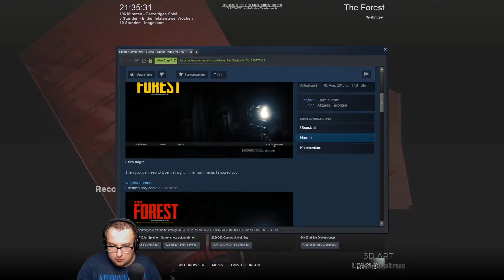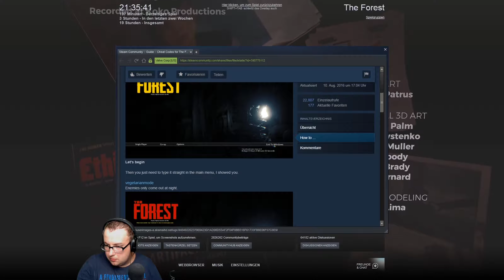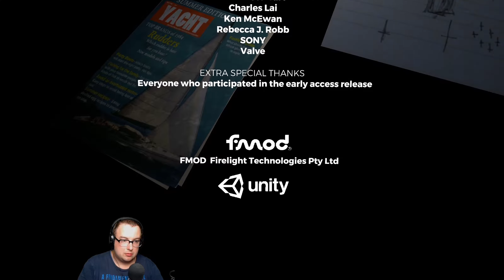Nein :( ✧ The Forest #034/Finale| MrStevee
► Let's Play Together The Forest

► THE FOREST
Survival Horror